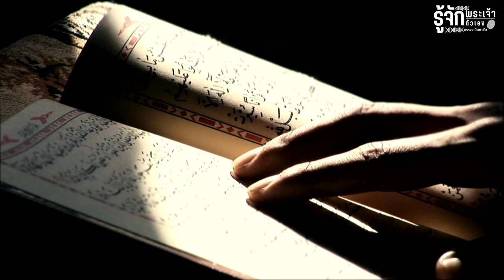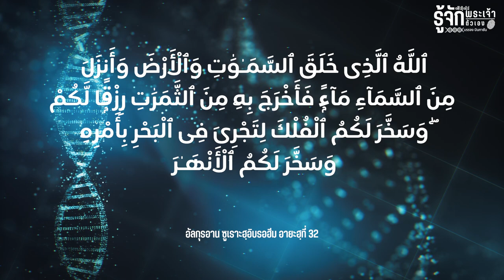พระเจ้าผู้ทรงให้อย่างเหลือหลาย | รู้จักพระเจ้า รู้จักตัวเอง EP.29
ผู้ทรงประทานน้ำมาจากท้องฟ้า
เพื่อให้พืชผลงอกเงยออกมาเป็นปัจจัยยังชีพ